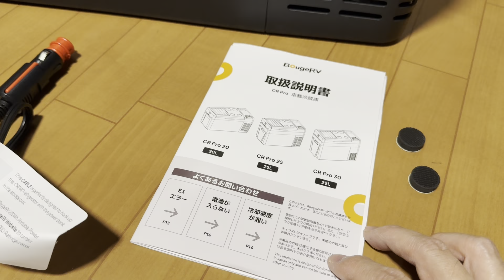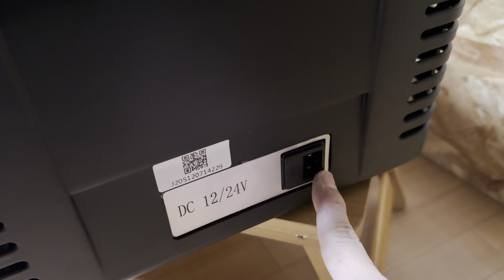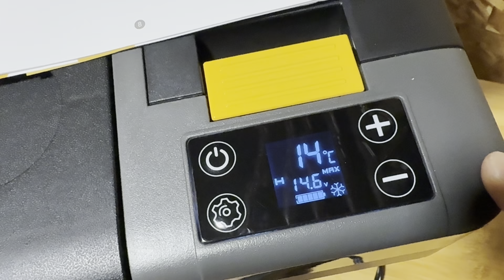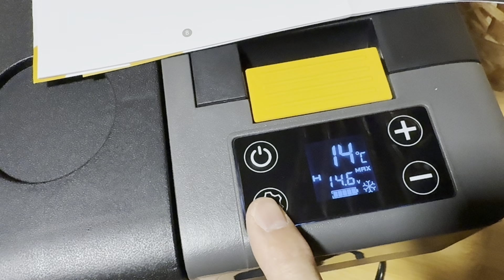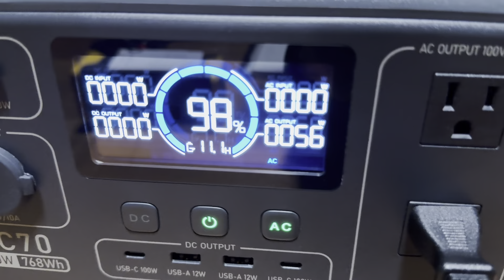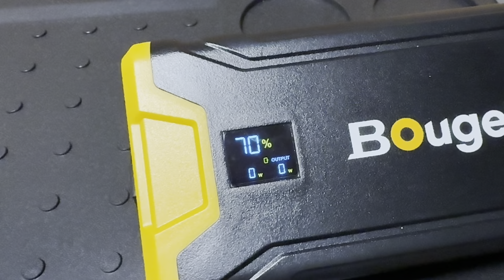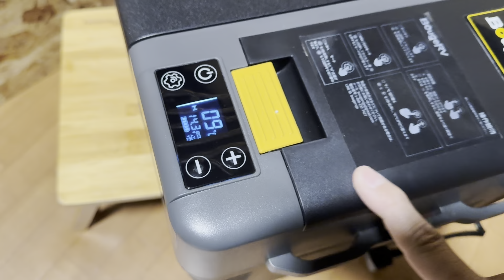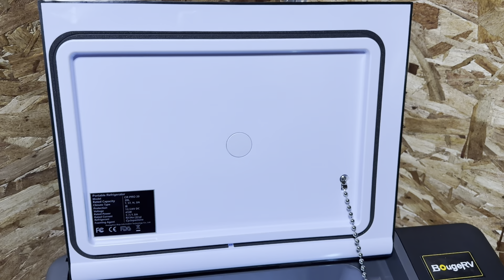BougeRV CR Pro 20L ポータブル冷蔵庫レビュー！アウトドアから防災まで活躍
今回は、キャンプや車中泊、日常の食品保管、防災対策にも活躍する「BougeRV CR Pro 20L」ポータブル冷蔵庫をご紹介します。

【BougeRVよりお得なお知らせ】
BougeRVポータブル冷蔵庫 CR Pro 20L
割引率：19%
割引価格：￥18,683
アマゾンリンク：
ブラックフライデー期間： 2024/11/27～12/6

BougeRVの新製品である「楽GoWagon」電動キャリーワゴンが現在予約受付中です。

実際に使用しているアウトドア用品などの紹介ブログもやってます。
【コナログアウトドアブログ】

# ポータブル冷蔵庫
# アウトドア冷蔵庫